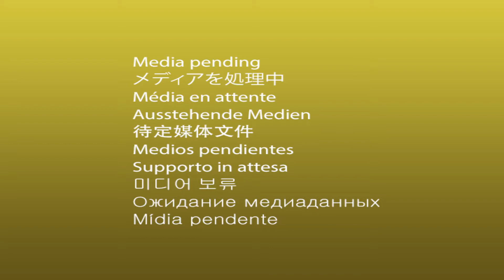The Best Moments of ibabyrainbow on Twitch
If you have a suggestion or a reply to make don’t hesitate to leave it in the comment section down below.

Some of the clips I may use in my videos might not be my own content.
Credits are available on each clip. All users have been accredited accordingly and their links added.
Usually, I'm not the creator of these clips, I just edited them into a compilation. But they are created to be posted on the web, I suppose.